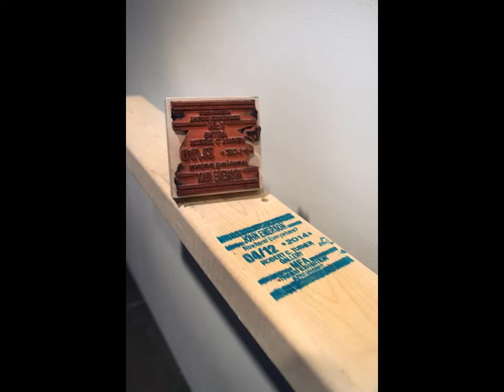Anderson Ranch Arts Center Spring 2015 Artists in Residence Slideshow